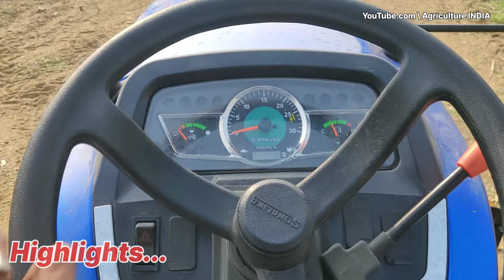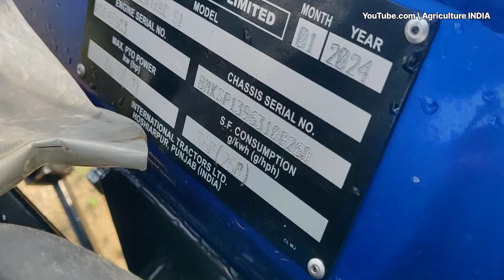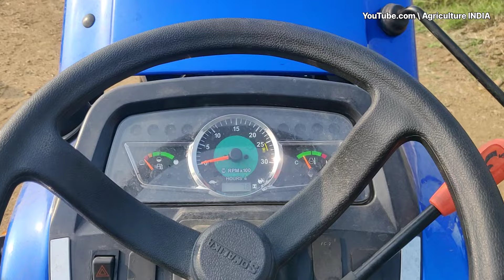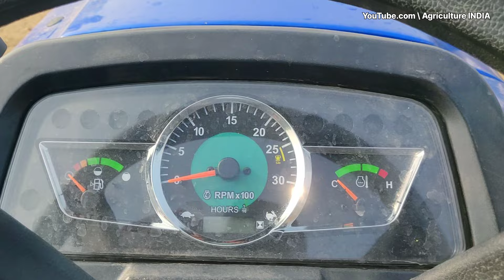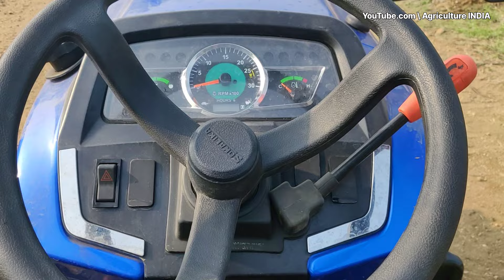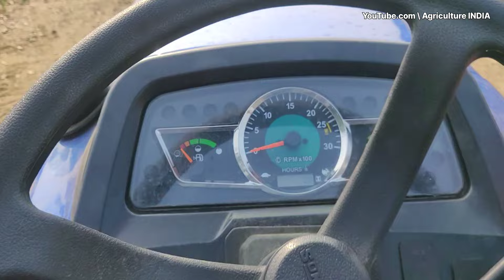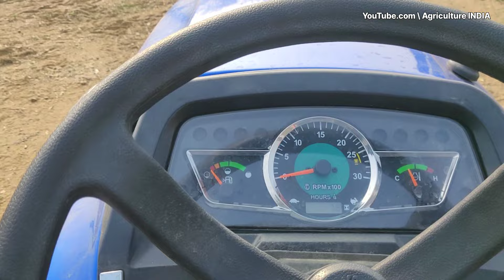Sonalika Tiger 26 HP 4wd Mini Tractor full review | 16 speed gear box | Garden track vs Tiger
This video about the New Sonalika tiger series 26 HP 4wd orchard tractor full review in Tamil. This series tractor comes 16 speed gear box, so this features help to attach many implementation.